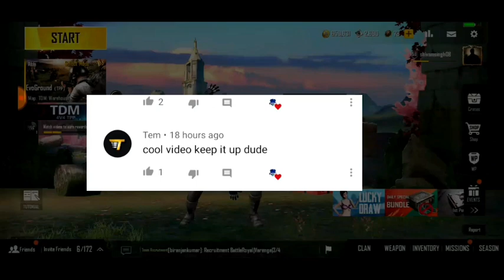PUBG MOBILE LITE RANKED SEASON 6 TIER REWARDS | SEASON 6 NEW SKINS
Copyright Disclaimer Under Section 107 of the copyright Act 1976, allowance is mode for ''fair use'' for purposes such as criticism, comment, news reporting, teaching, scholarship, and research.Fair use is a use permitted by copyright statute that might otherwise be infringing.

Jai Hind
Vaande Mataram
Love you guys